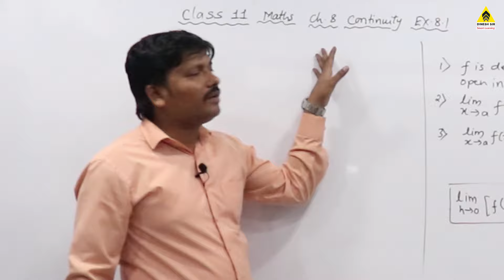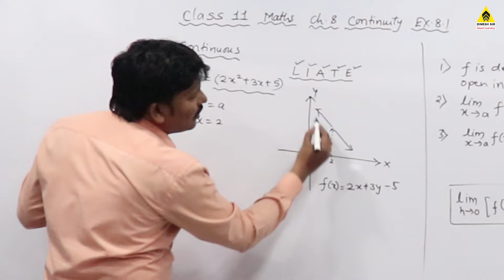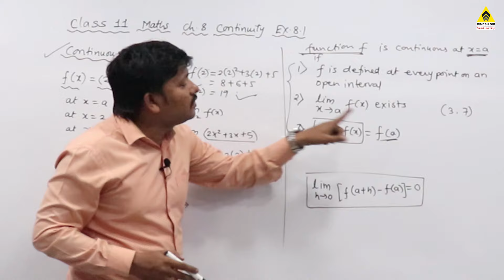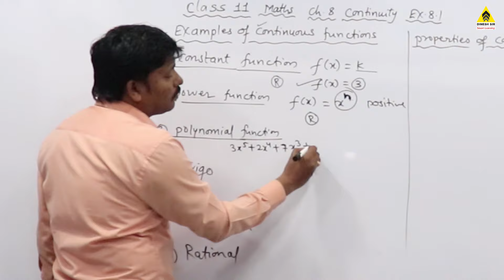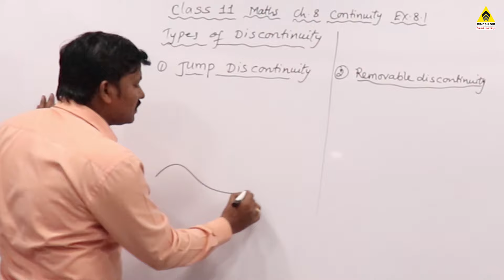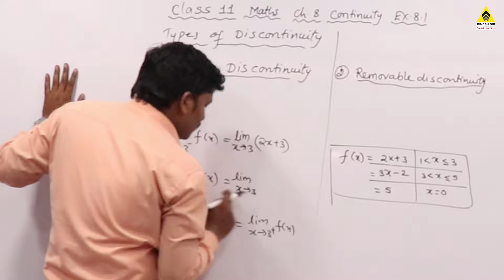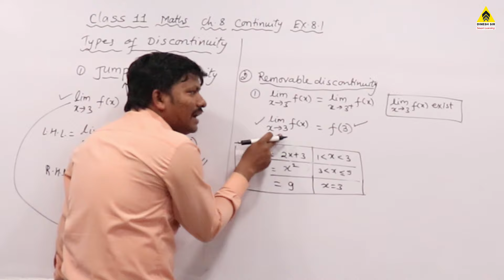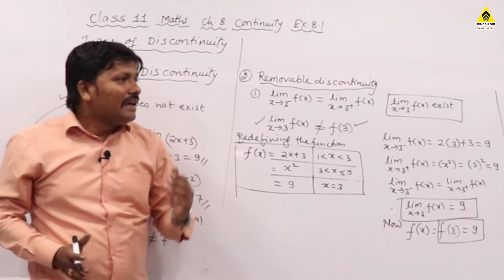Continuity Basic Concept Part 1 | Class 11 Maths New Syllabus 2020 | Maharashtra Board | Dinesh Sir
11th New Syllabus Complete 2020
MATHEMATICS-I
Ch.1 Angle & Its Measurement
Ch.2 Trigonometry-I
Ch.3 Trigonometry-II
Ch.4 Determinant & Matrices
Ch.5 Straight Line
Ch.6 Circle
Ch.7 Conic Sections
Ch.8 Measures of Dispersion
MATHEMATICS-II
Ch.1 Complex Numbers
Ch.2 Sequences and Series
Ch.3 Permutations and Combination
Ch.4 Methods of Induction & Binomial Theorem
Ch.5 Sets and Relations
Ch.6 Functions
Ch.7 Limits
Ch.8 Continuity
Ch.9 Differentiation
Share it to reach needy students